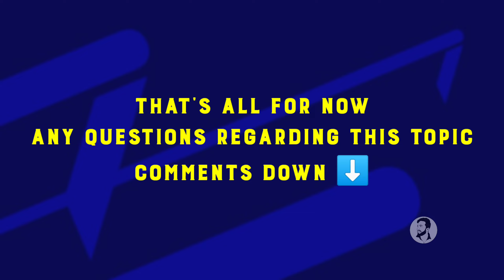What is Coming 7 Feb & 10 Feb in Pes21 | New Iconic Moment & New Update v5.7.0 pes21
Welcome Back to my Another Video  in this Video I am Going to show you about What is Coming This Monday & Thursday Pes2021 mobile